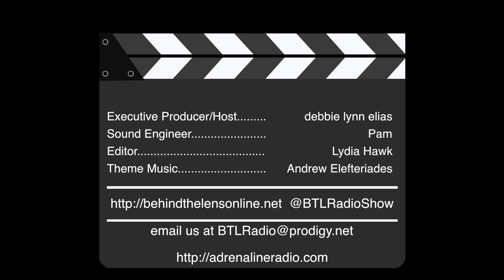​”Behind The Lens" with debbie lynn elias - Episode #160 (03/26/2018)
Featuring special guest:  JOHN T. WOODS plus exclusive interviews with MAX WINKLER and ZOEY DEUTCH, and GREG SESTERO.

Listen now to a sweet-smelling potpourri of cinematic delights on this episode of BEHIND THE LENS thanks to our special guest, actor JOHN T. WOODS, and exclusive interviews with MAX WINKLER & ZOEY DEUTCH talking FLOWER, while GREG SESTERO fills us in on his new film with Tommy Wiseau, BEST F(R)IENDS.

First up, hear GREG SESTERO go in-depth as the talks about his new film, BEST F(R)IENDS.  Written by Greg and starring himself and Tommy Wiseau, Greg’s passion for storytelling and filmmaking are evident thanks to very thoughtful and genuine conversation and analysis of his own work.  Talking about character and story development, you’ll appreciate Greg’s considerations for details both within story and visuals.  And many may be surprised to hear what Greg has to say as he reflects on his involvement in the cult classic, THE ROOM.

Then you’ll get a touch of the camaraderie and collaborative efforts of writer/director MAX WINKLER and actor ZOEY DEUTCH with an excerpt of our exclusive interview talking about FLOWER.  Focusing on the film’s cinematography with Max speaking to it as a director and Zoey discussing it from the point of view as an actor provides interesting insight for all.

But get ready for our special guest, veteran actor JOHN T. WOODS who joins us at the midpoint of the show. One of our favorite conversations to date on BTLRadioShow, John talks not only about the craft and his new film DEAD BULLET, but his trajectory as an actor, considerations and decisions, and stepping into the diversity now afforded him as a leading man in multiple genres.

Join noted film critic debbie lynn elias and a lineup of talented co­hosts and informed guests each week as she goes "BEHIND THE LENS" and below the line with in-depth looks at films and filmmaking with the movers and shakers and up and comers of the industry, along with movie reviews, interviews, box office round­ups, awards, festival coverage, specialty segments like Tech Talk, Legalese and Classic Corner, and more every Monday at 11am PT/2pm ET ­ only